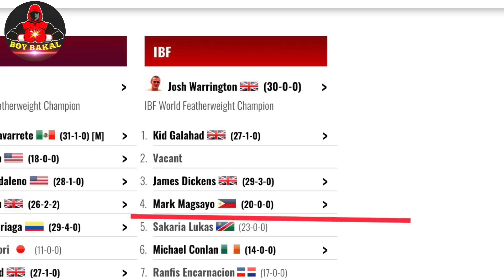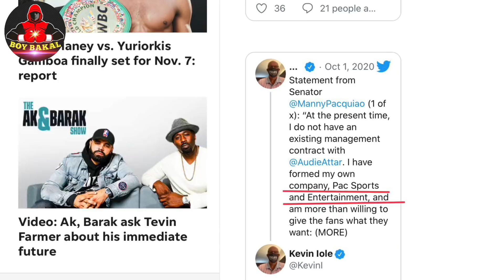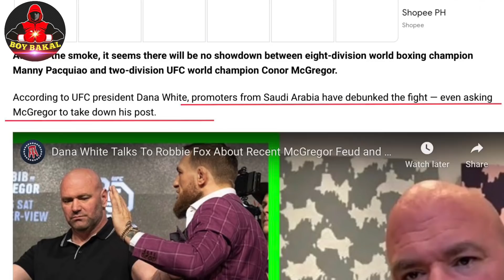Dana White Hindi Totoo Ang Pacquiao Vs McgreGor! Nagalit Ang Saudi | Magsayo abangan Sa Linggo